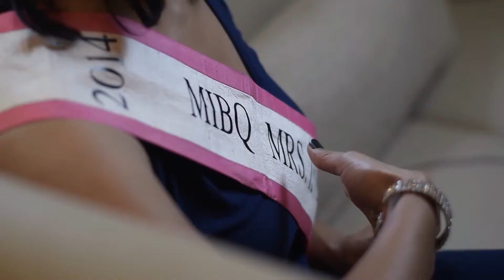LONGEST TIME TO HOLD FRONT SPLIT BETWEEN TWO CHAIRS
The World Record of  “LONGEST TIME TO HOLD FRONT SPLIT BETWEEN TWO CHAIRS” is achieved by ANSU MARY SAJI on 2nd February 2022 from Thiruvalla (Kerala) India. She performed front split between two chairs non-stop for 8 minutes and has set a new world record for International Book of Records.